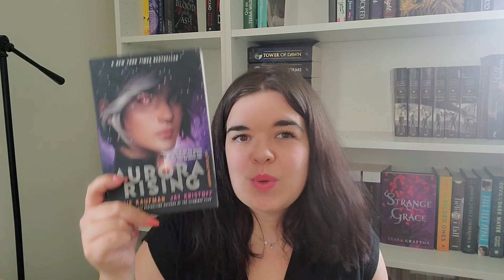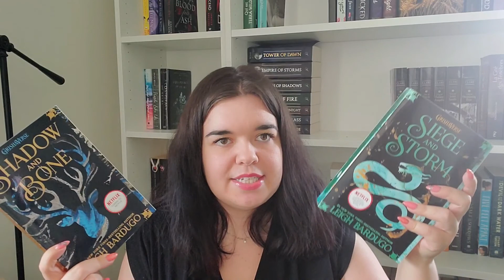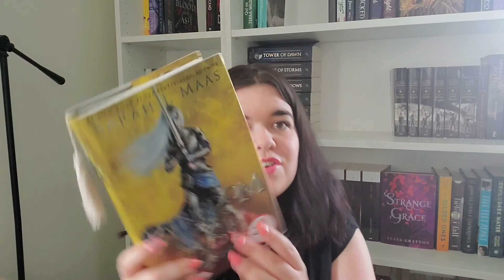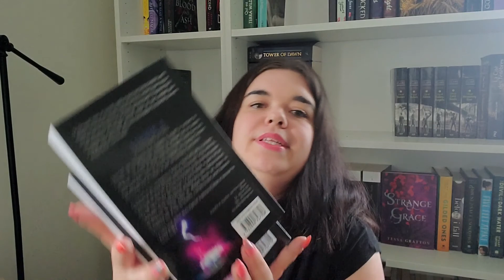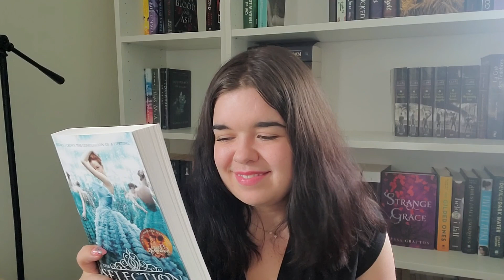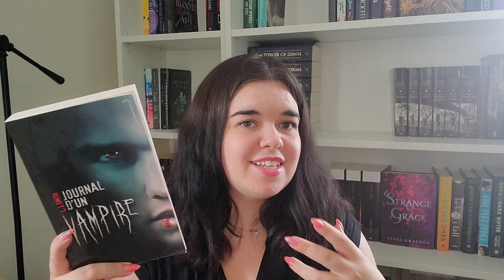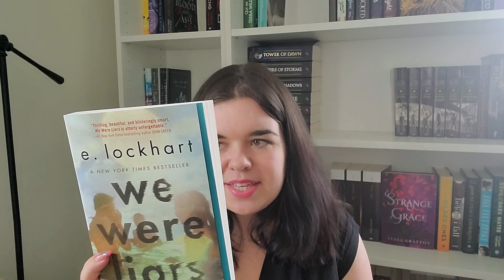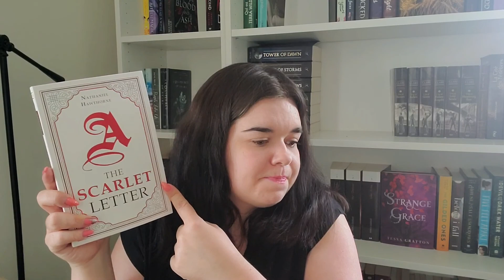July 2021 Book Haul | The books I bought recently... 27 books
Hey everyone!
Today i'm sharing with you the books that i've got in the last 2 months